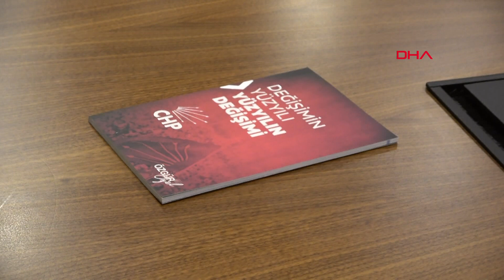Özgür Özel: CHP’nin sağcı danışmanlardan arındırılması gerekiyor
CHP Genel Başkan Adayı Özgür Özel, partisinin Zonguldak ve Bolu il başkanlıklarının ardından Kocaeli İl Başkanlığı’nı da ziyaret etti. Meşalelerle karşılanan Özel, burada partilileri selamlayıp, kalabalığa seslendi. Konuşmasında CHP’nin sağcı danışmanlardan arındırılması gerektiğini söyleyen Özel, "Ben size koşan, terleyen, çalışan, sizinle birlikte başaran bir genel başkan, kadrolarından güç alan, kadrolarına güç veren bir genel başkan vadediyorum. Ben size geçmiş dönemlerde görev alan büyüklerimizin fedakarlığını, desteğini ama parti meclisinde yepyeni kadroları vadediyorum. Partinin yönetimine baktığınızda, örgütü göreceksiniz. Bu partiyi birilerinin sağdan gelen kadrolarla, sağcı danışmanlarla, sağ ittifaklarla büyütmesinin sonuç almadığını gördük. Bundan sonra bu partiyi sağdan gelenlerin verdiği akılların sahada uygulanmak zorunda olduğu değil, örgütün yolladığı yöneticilerin partiyi yönettiği bir CHP vadediyorum. Bana Ankara’da ilk işimin ne olacağı soruluyor. İlk işim, sonradan Atatürk’e ve son genel başkanımız Kemal Bey'e hakaretler ettiğini öğrendiğimiz bir danışmana oda vermişler. Onu tavsiye eden, sonradan da genel başkanımıza getirip, ‘Değişimcilere kılıçları çekelim’ diye bizi, partinin evlatlarını kılıçtan geçirmeyi öneren, danışmanlara cumartesi günü siz yetkiyi verince, pazartesi günü o katı boşaltıyorum. İlk işim odur. O kattaki 12 odayı örgüte açacağız" dedi.